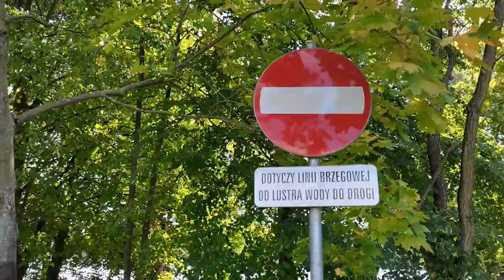ZALEW BORYSZEWSKI | INFORMACJE o PUCHARZE JESIENI WĘDKARZY BEZ BARIER 2021 | SOCHACZEW | Vlog#4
Vlog współfinansowany ze środków @DecathlonPolska

Link do Małpy Łowiska oraz współrzędne:
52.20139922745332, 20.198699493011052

Jeśli podobała się Wam relacja i ktoś z Was zechciałby zobaczyć ich więcej, prosimy o wsparcie nas choćby złotówką. Tym gestem, wpłacając dobrowolną kwotę na FUNDACJĘ WĘDKARZE BEZ BARIER dajecie zielone światło do realizacji naszych działań  - Każda Twoja złotówka ma znaczenie i może uczynić wiele dobrego!

Tytułem: Cele statutowe

▶️  Lub bankowość internetową na konto fundacji WBB
Bank SANTANDER POLSKA
nr konta: 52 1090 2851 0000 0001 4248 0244
Przelewy zagraniczne z IBAN:  PL 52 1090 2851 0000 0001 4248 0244
SWIFT: WBKPPLPP
Tytułem: Cele statutowe

Zostaw - Polubienie, Subskrypcję, Komentarz, a będziemy Ci wdzięczni.
Serdecznie Wam Dziękujemy